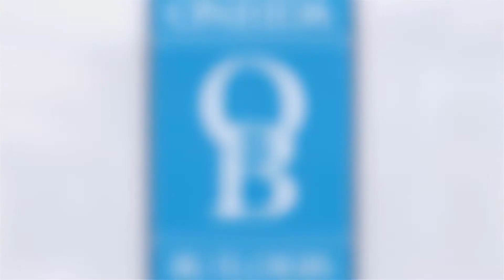Does Roof Decking Warp With Foam Insulation?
Oneida Builders in a premiere remodeling company in Dunwoody, Georgia. The company specializes in kitchens, both fully custom and semi-custom. Oneida is home to the eight week kitchen and the four week kitchen. The company also offers financing. So, when you want to remodel your home, Oneida makes it easy. Oneida Builders does all types of remodeling projects including kitchens, bath, master suites, outdoor living areas, interior renovations, and more.
Oneida has been in business for decades and has earned a great reputation. Rocco Sinisgalli, the president of Oneida Builders, served as president of the Atlanta Home Builders Association Remodelers Council. The company is also a member of the Atlanta Chapter of the National Association of the Remodeling Industry. Oneida serves the following communities in Atlanta: Dunwoody, Roswell, Alpharetta, Buckhead, Sandy Springs, John's Creek, and East Marietta.